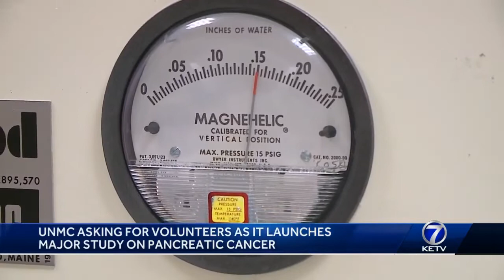UNMC asking for volunteers as it launches major pancreatic cancer study